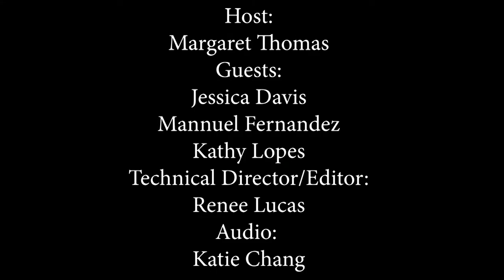DEI Matters: Local public school leaders